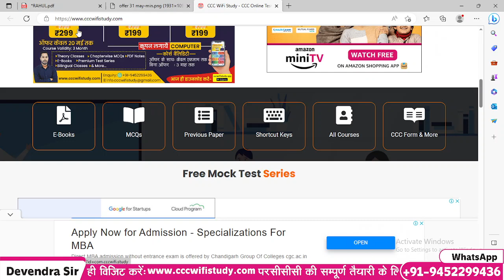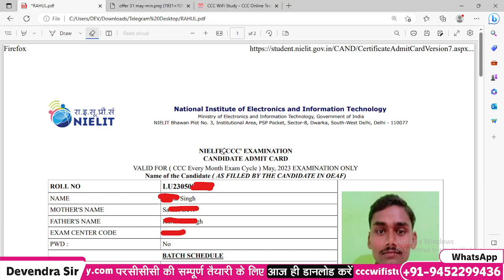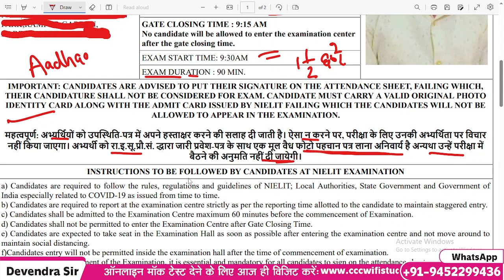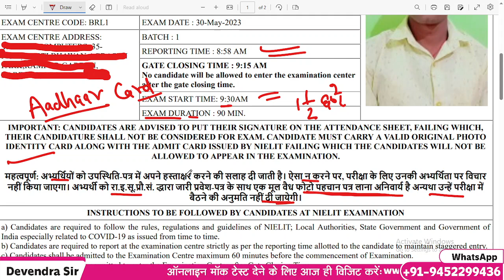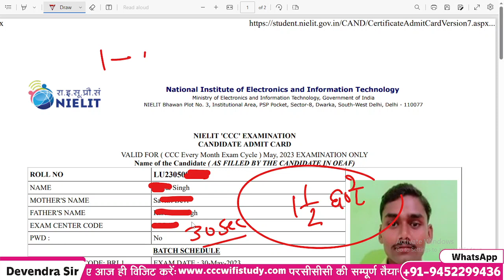CCC exam देने के लिए क्या लेकर जाना है | CCC EXAM देने से पहले इसे देखे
E-Notes खरीदने के लिए यहाँ क्लिक करे

ccc march exam result 2023